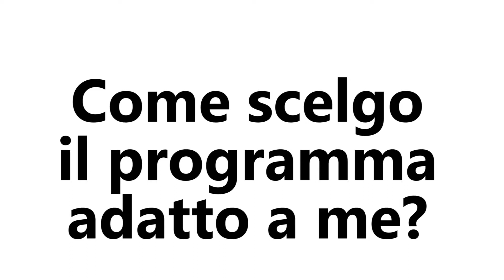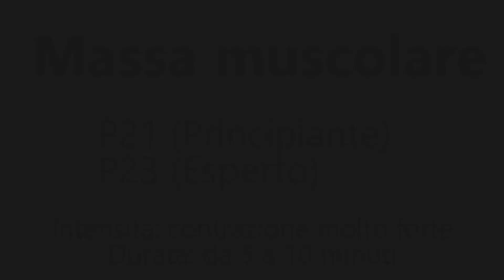EMS - allenamento spalle con elettrostimolatore STIM-PRO X9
I muscoli delle spalle sono tra i muscoli maggiormente vulnerabili. Per garantire maggiore stabilità alla muscolatura delle spalle è importante rafforzarla.